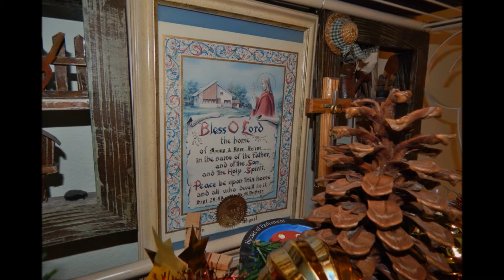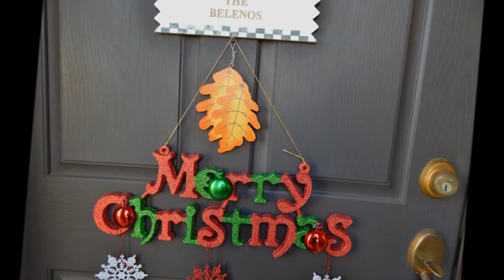Beleno's Xmas Decor, 2014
May you all have a Merry Yuletide Season everybody!!!